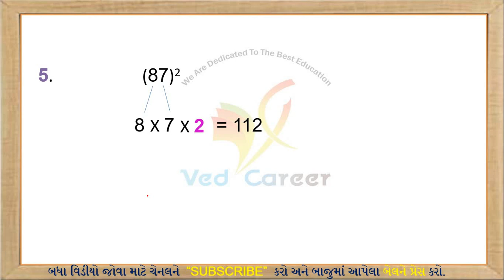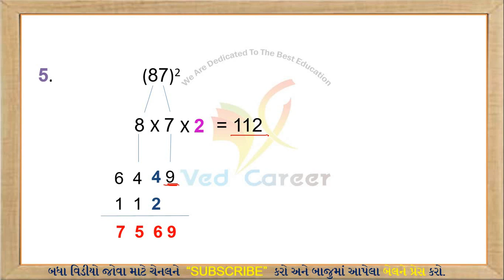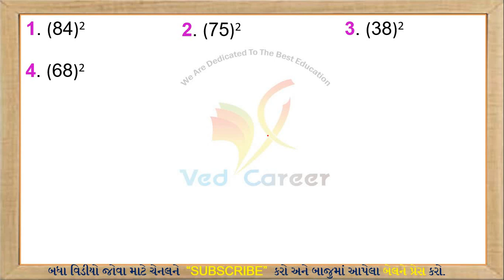વર્ગની શોર્ટકટ, Square Shortcut, Math Tips, વર્ગની ટુંકી રીત, VED CAREER, Shortcut, ભાગ- 1, Square,